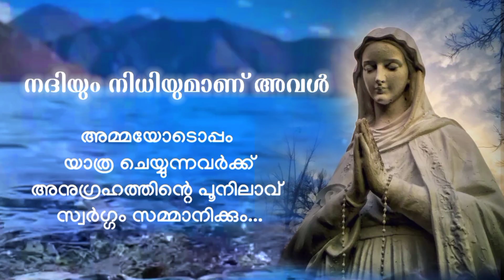അമ്മ മറിയം / Marian Talk by Fr. Starzon : - വരപ്രസാദത്തിൻ്റെ അമ്മ